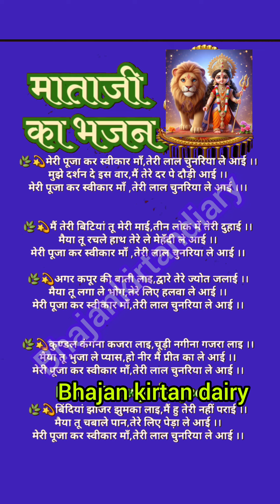मेरी पूजा कर स्वीकार मां तेरी लाल चुनरिया ले आई//नवरात्रिभजन//दुर्गाजी का भजन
भक्ति सॉन्ग भजन
देवी भजन
माता जी का भजन

मेरी पूजा कर स्वीकार मां तेरी लाल चुनरिया ले आई ❤️🙏,मेरी पूजा कर स्वीकार मां तेरी लाल चुनरिया ले आई पीडीएफ,मेरी पूजा कर स्वीकार मां तेरी लाल चुनरिया ले,मेरी पूजा कर स्वीकार में तेरी लाल चुनरिया ले आए।,मेरी पूजा कर स्वीकार मां तेरी लाल चुनरिया ले आई हिंदी भजन लिरिक्स,मेरी पूजा कर स्वीकार मां मैं लाल चुनरिया लाई,मेरी पूजा कर स्वीकार मां तेरी लाल चुनरिया ले आए mp3 डाउनलोड भजन,मेरी पूजा कर स्वीकार,मेरी पूजा कर स्वीकार lyrics